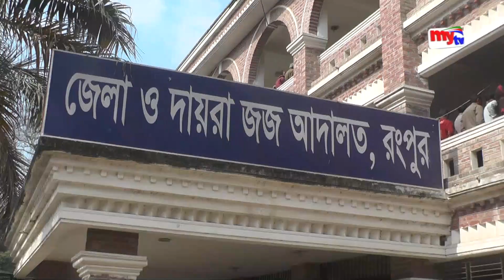Latest mytv English News Update।06:00pm। Tuesday। 29. 01.19